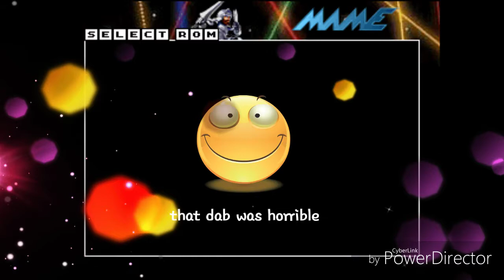Shout out for a small Yt jonnothesquid